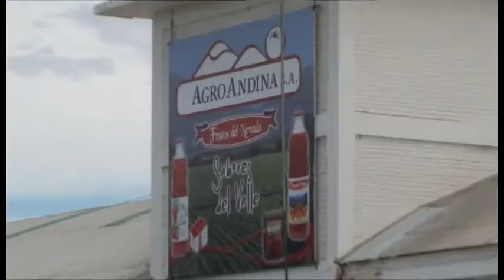Yauhar y Beder Herrera inauguraron una planta agroindustrilal en La Rioja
El ministro de Agricultura, Ganadería y Pesca, Norberto Yauhar, y el gobernador de La Rioja, Luis Beder Herrera, participaron ayer de una videoconferencia con la presidenta de la Nación, Cristina Fernandez de Kirchner, en la que se inauguró la primera planta de envases Tetra Recart del país, de la empresa Agro Andina SAPEM, que funcionará en Chilecito